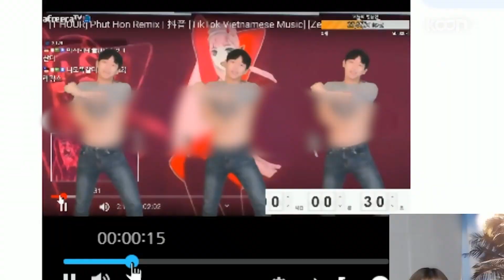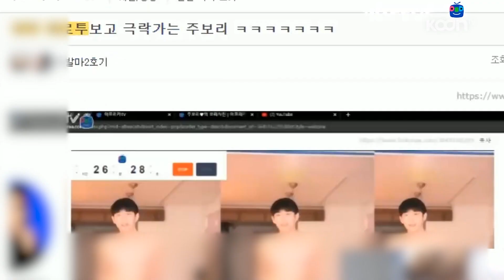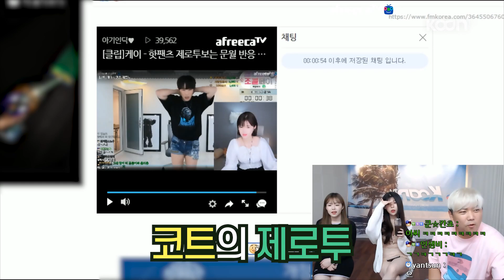제로투를 보는 여캠들의 극과 극 리액션 반응 ㅋㅋㅋ - KoonTV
제로투를 보는 여캠들의
극과 극 리액션 반응 ㅋㅋㅋ

폰트 출처 : 본 영상에는 Mapo금빛나루, 제주 명조, 조선궁서체, 나눔스퀘어, 에스코어 드림 폰트가 사용되었습니다.